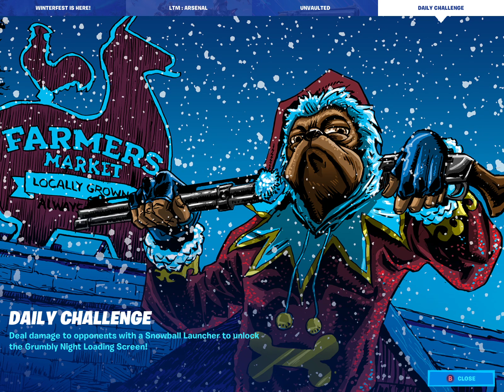Fortnite 2 WinterFest! (Part 1) Happy Upload Day!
Happy Upload Day! Today, (and sometimes on days when I need to upload content) I am uploading ALOT of videos! When I get super behind on the day I upload, then I'll do this! Enjoy!